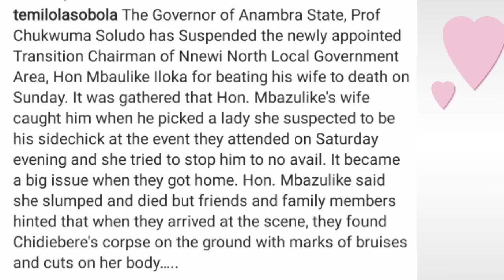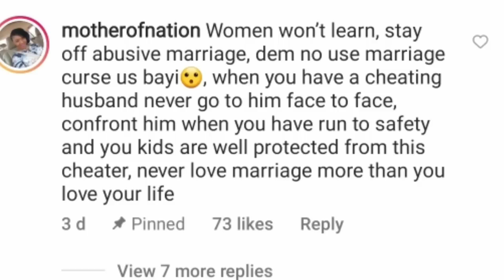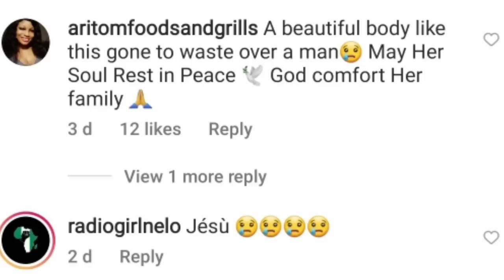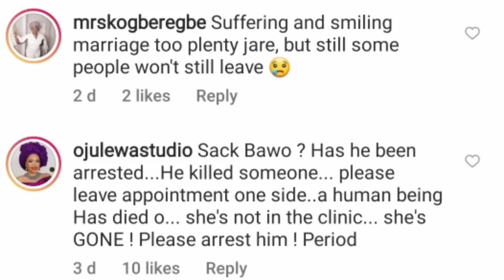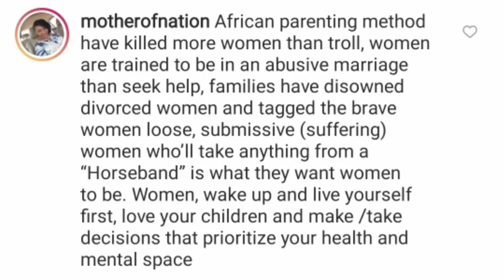Hon. Mbaulike Iloka allegedly b£ats his wife to d£ath because of side chic